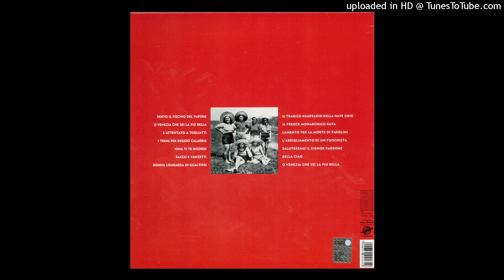Francesco De Gregori & Giovanna Marini - Nina ti te ricordi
Dall'album  "Il fischio del vapore"  del  2002